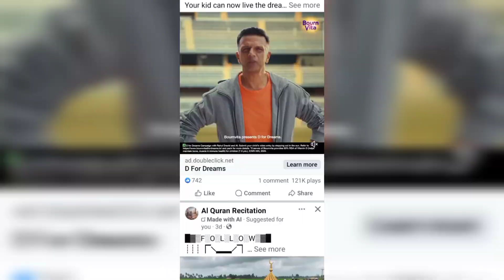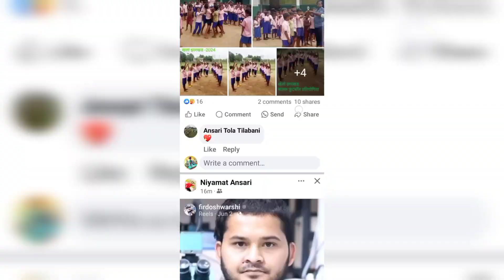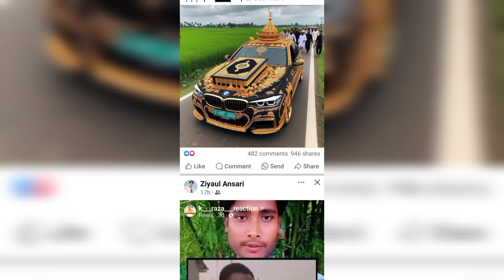Ek Mobile Number se kitne Facebook ID bana ke chala sakte ho|Ek Phone no se kitne id khol sakte ho?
hello doston aaj ki iss video main aapko bataya hu 1 mobile se kitni facebook id accounts bana sakte ho aur ak se jayda account banane ke liye kya kya karne honge full information milega aur sabhi question ❓ aapki problem solve ho jayega

your queries-

Ek Mobile Number se kitne Facebook ID banega
Ek sim se Number se kitne Facebook ID
Ek sim card Number se kitne Facebook ID
Ek Mobile Number se kitne Facebook account banega
Ek sim se Number se kitne Facebook account
Ek sim card Number se kitne Facebook account